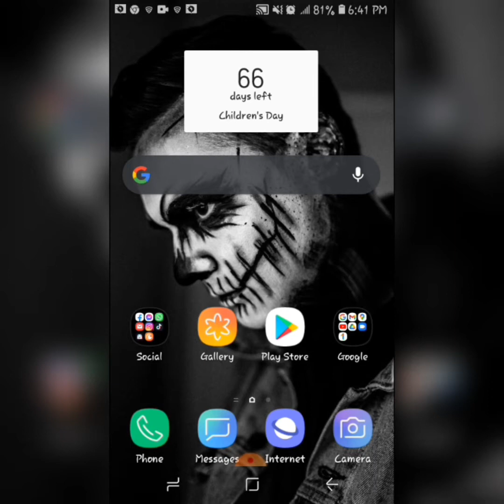Three cactus leaves requested by lily in Earth and legend game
In this video I'll show y'all the location of all three cactus 🌵 leaves lily needs to make you a new leather bag